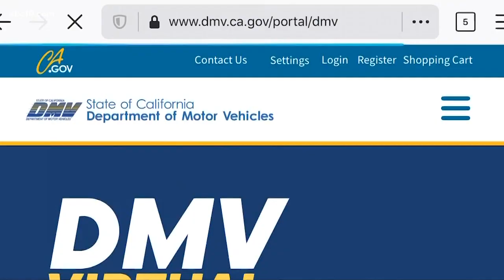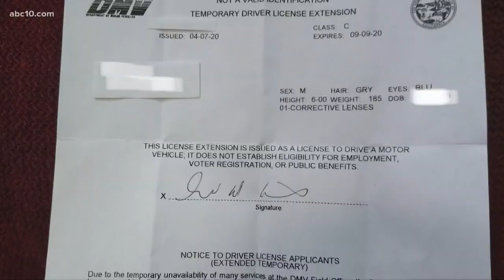DMV extends expiration dates for licenses, IDs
Services that need to go to the DMV in person are delayed until the DMV can open back up. ID expiration extensions are also not being accepted some places.